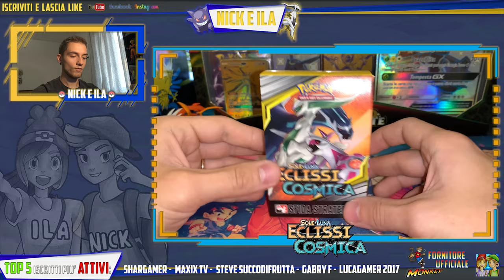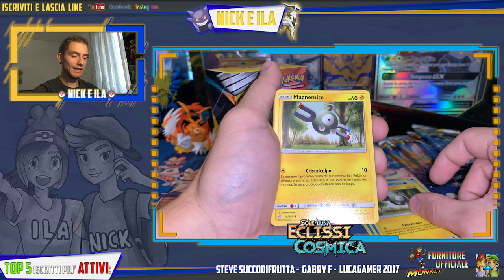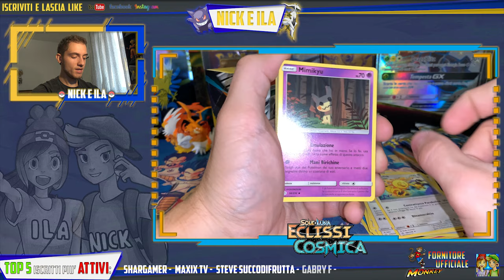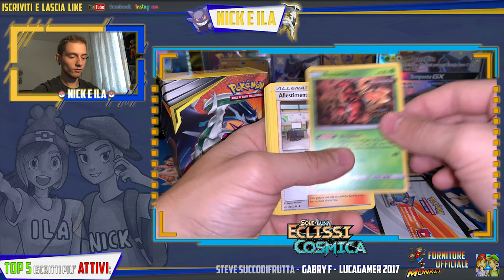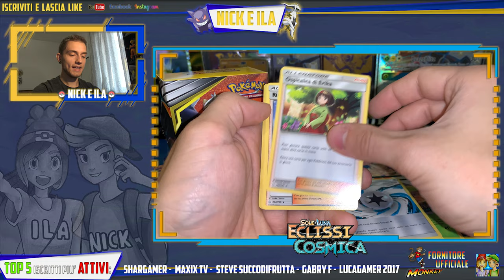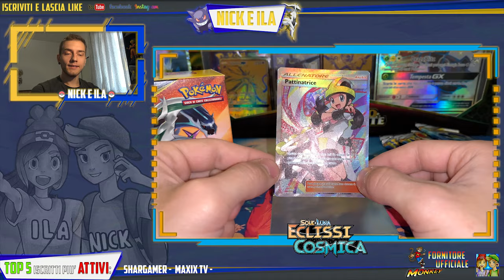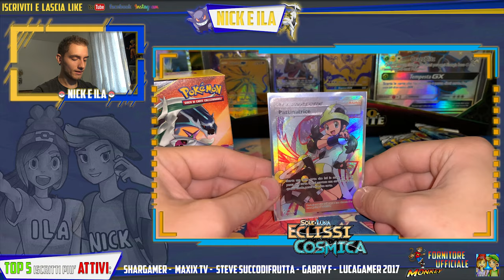😍 SI PARTE CON LA FULLART ! 😍 PRERELEASE ECLISSI COSMICA - Nick & Ila UNBOXING #41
In questo video portiamo in anteprima il "PRERELEASE di POKEMON ECLISSI COSMICA"!
Incredibilmente troveremo qualcosa di molto interessante in soli 4 pacchetti !
Che cosa abbiamo trovato ? Guardate il video per scoprirlo ;)

FORNITORE UFFICIALE :
✨Monkey Milano ✨
Per acquisti pokemon e tanto altro visitate il sito qui sopra :D

Un saluto
Nick & Ila